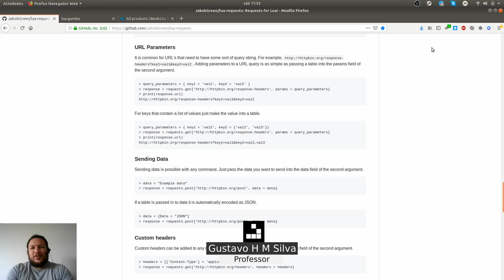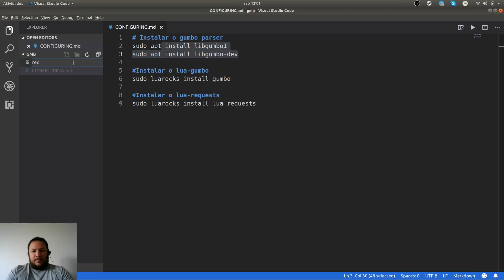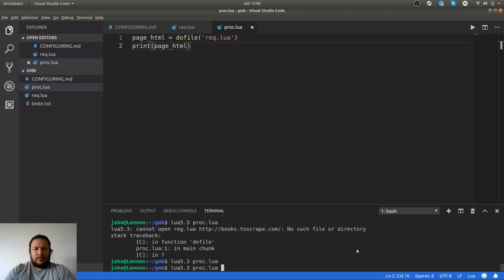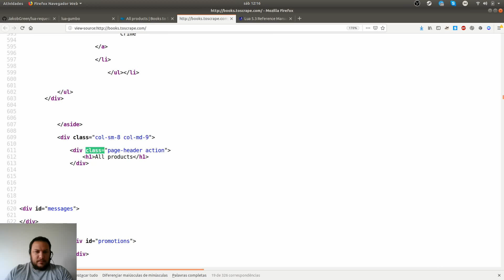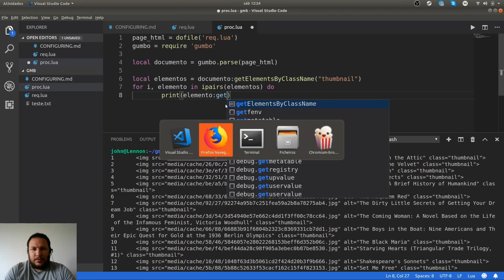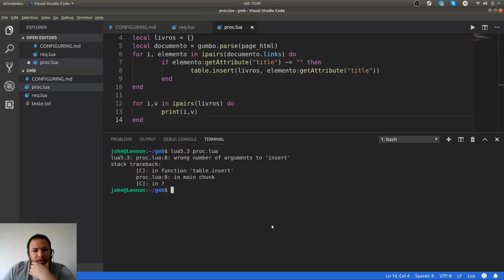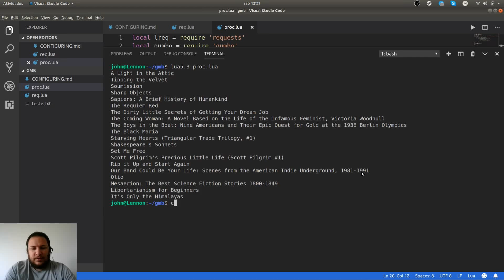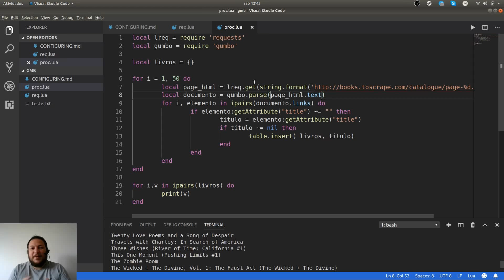Mastering Lua #24 - WEB Scraping com Lua-requests e Lua-Gumbo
Neste vídeo nós vamos entender um pouco sobre as bibliotecas lua-requests e lua-gumbo, utilizadas em conjunto para fazer scraping de dados de páginas web...

Programando em LUA - O Livro: